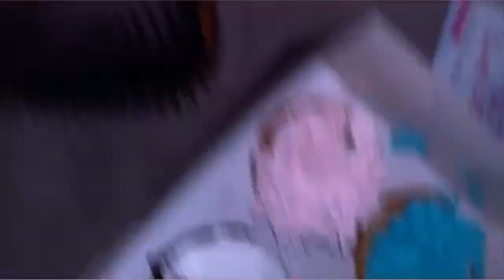ELLEN ADARNA DAILY GANAP IN THE HOUSE